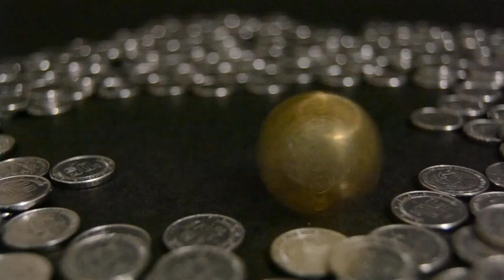Silver coins and gold coin spinning